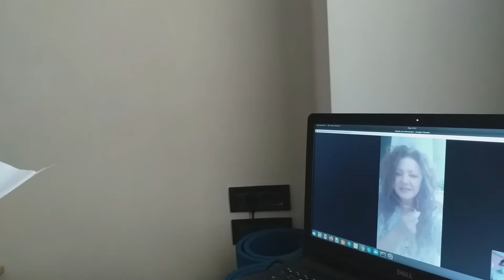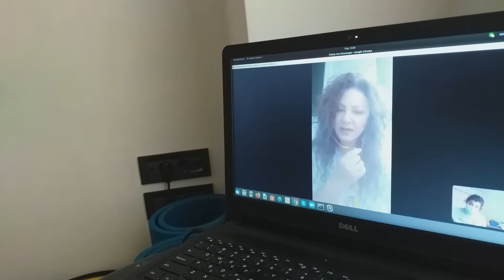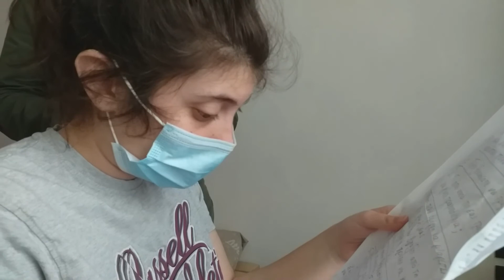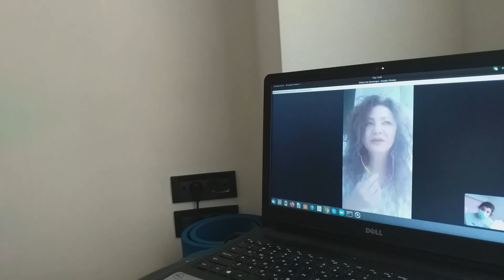Η ΣΟΦΙΑ ΑΡΒΑΝΙΤΗ ΣΤΗΝ ΠΛΟΗΓΗΣΗ mp4 Συνέντευξη σε φοιτήτρια του Τμήματος Επαγγελματικής Ένταξης.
Συνέντευξη της γνωστής και αγαπημένης τραγουδίστριας Σοφίας Αρβανίτη στην Έλντα , φοιτήτρια στο Πρόγραμμα Επαγγελματικής Ένταξης της Πλοήγησης, Η συνέντευξη πραγματοποιήθηκε μέσω τηλεδιάσκεψης στο χώρο της Πλοήγησης την Παρασκευή 7 Μαίου 2021, στο πλαίσιο της ετήσιας παρουσίασης της φοιτήτριας με τίτλο, "Η Σύγχρονη Μουσική Σκηνή στην Ελλάδα".
Υπεύθυνη Τμήματος Επαγγελματικής Ένταξης και επιμέλεια βίντεο: Μαρία Παπαρδάκη
                                                       Υπεύθυνη Προγραμμάτων Πλοήγησης: Βασιλεία Κατσαούνου
Η Πλοήγηση είναι ένας Εξειδικευμένος Πολυχώρος Ανάπτυξης Δεξιοτήτων που λειτουργεί από το 2014 στη Νέα Σμύρνη. Είναι εταιρία μη κερδοσκοπική και απευθύνεται σε παιδιά, έφηβους και ενήλικες, με ψυχικές, νοητικές και αναπτυξιακές δυσκολίες, μέσα από προγράμματα κοινωνικής και επαγγελματικής ένταξης. Φιλοσοφία του χώρου είναι η ανάδειξη των κλίσεων και ικανοτήτων του ατόμου έτσι ώστε να δοθεί χώρος στο υγιές κομμάτι και να μετριασθεί το πάσχον. Καινοτομία: οι μικτές ομάδες που αποτελούνται από άτομα με αναπτυξιακές, ψυχικές και συναισθηματικές δυσκολίες και συνομήλικούς τους τυπικού πληθυσμού από τη γειτονιά και την ευρύτερη κοινότητα,
Πληροφορίες για την Πλοήγηση στο τηλέφωνο 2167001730 , στη σελίδα και στην αντίστοιχη σελίδα στο facebook.